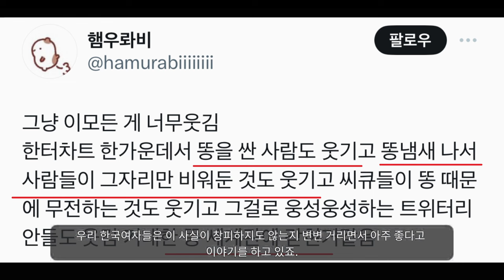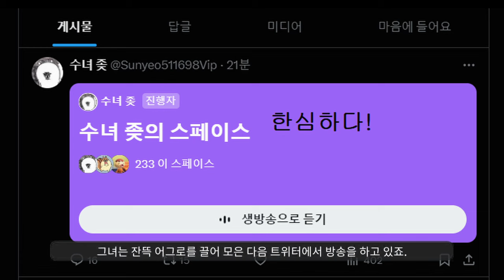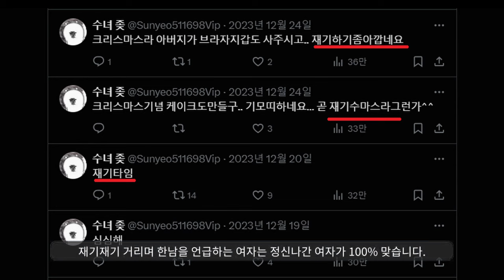한터뮤직어워즈 페미가 해냈다!!!